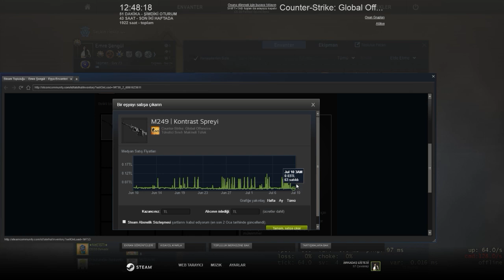SİLAH DÜŞÜRME OYUNU (Counter Strike Global Offensive Deathmatch #1)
»Ölüm maçı modunda silah düşürmeye çalıştım ve bakalım ne düştü